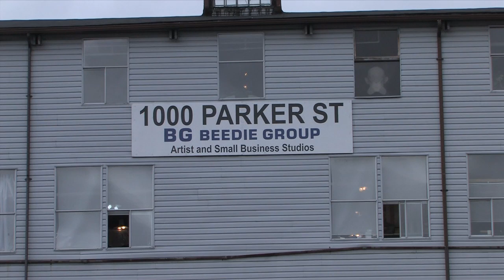Studio Stories: Elizabeth Barnes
Nine artists working in Vancouver's East Side talk about advantages and disadvantages, problems and opportunities of owning and renting work space in Vancouver.